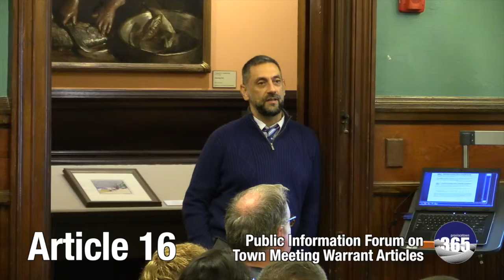Article 16 - General Bylaw Amendment – Chapter 4, Town Meeting and Town Elections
Public Information Forum on Town Meeting Warrant Articles

Article 16 - General Bylaw Amendment – Chapter 4, Town Meeting and Town Elections (Limitation on duration of speeches)

Presenter:
Tom Donegan, Chair, Board of Selectmen

Shot & Edited by Rik Ahlberg. Made possible with the support of Provincetown Community Television